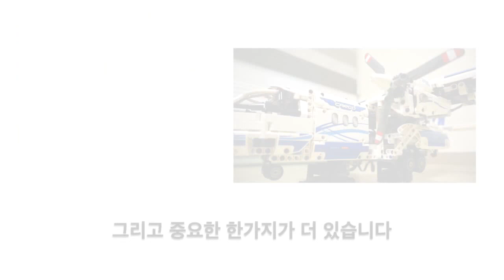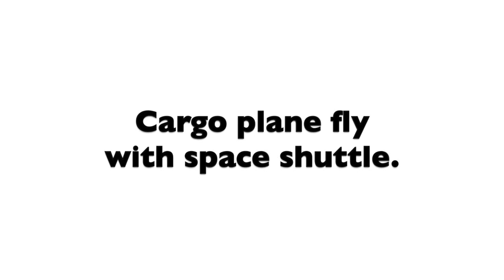LEGO Technic 42025 PF RC motorized Cargo Plane by 뿡대디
lego 42025 RC motorized Cargo plane